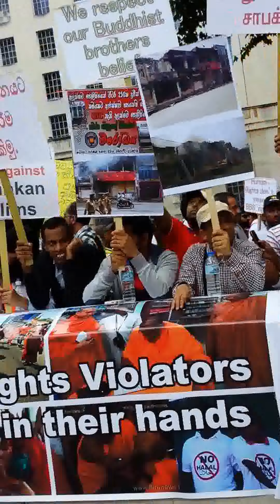Sri Lankan Muslim Protest on 18/06/2014 at UK Prime minister's Office